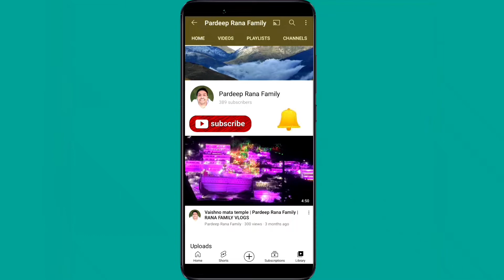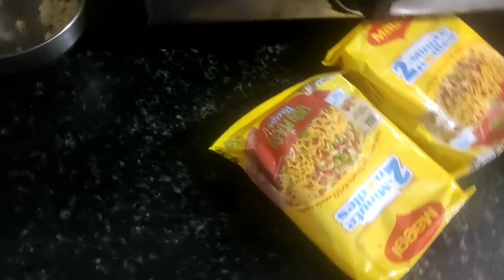Aaj akshita ne mera bewakoof bana diya | Pardeep Rana Family